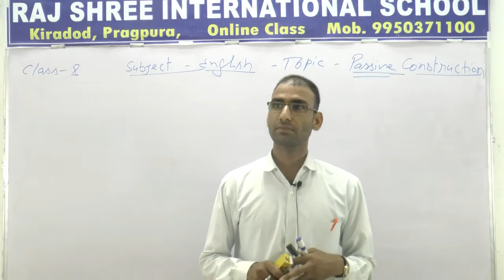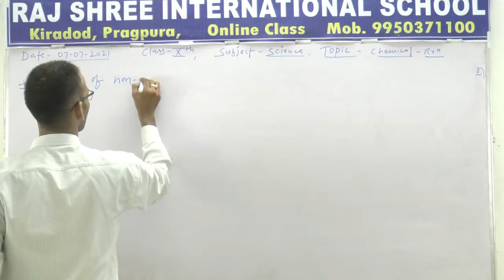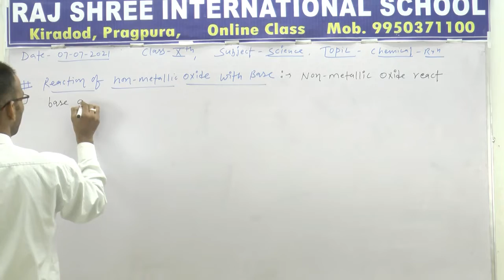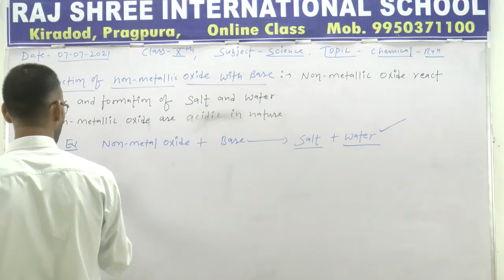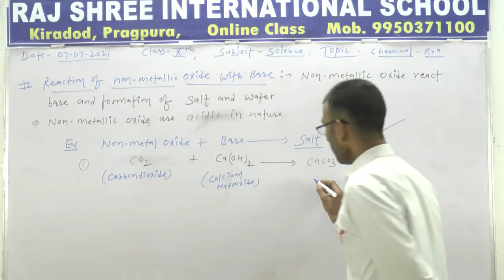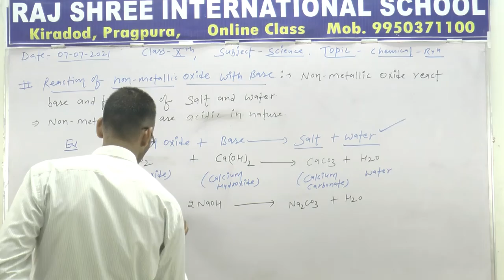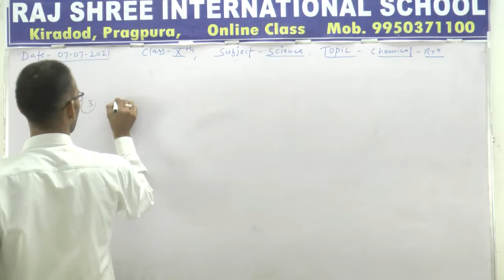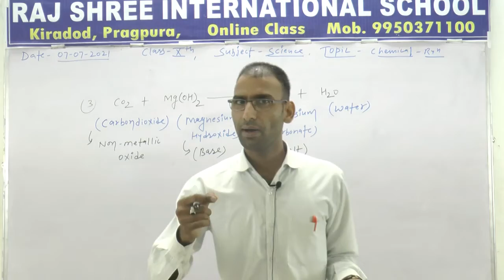10th Science Lecture 14